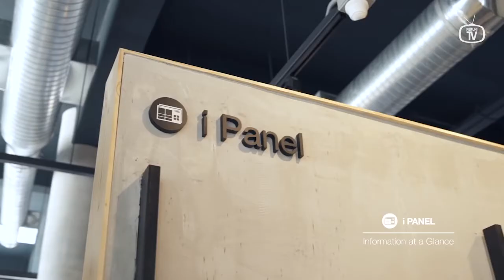CPM TV 30-07-2017